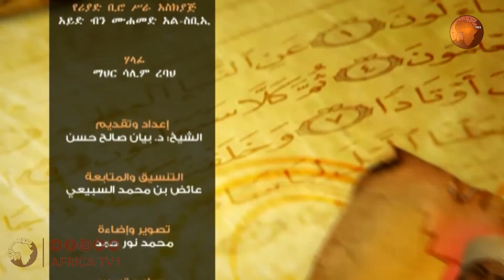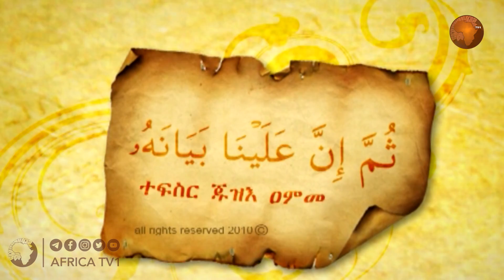ተፍሲር ጁዙእ ዓምመ I ዶክቶር በያን ሳልሕ ሓሰን I 06 ክፋል I ኣፍሪካ ቲቪ – Africa Tv 1